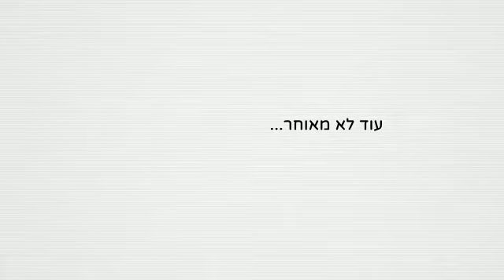צפו: כך יראה טיל מיו"ש לעבר העיר מודיעין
סרטון חדש שמפיצה תנועת רגבים מדמה ירי טילים קטלני לעבר מוסדות חינוך בישראל - המופגזים מתוך תחומי יהודה ושומרון. "חוסר המעש של ממשלת ישראל מול הרשות הפלסטינית, עלולה להפוך את הסיוט למציאות